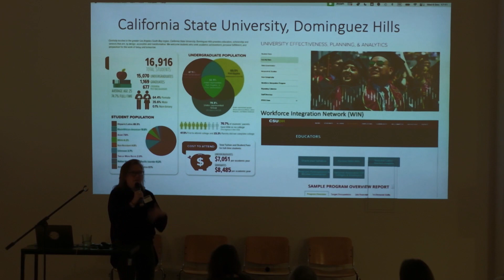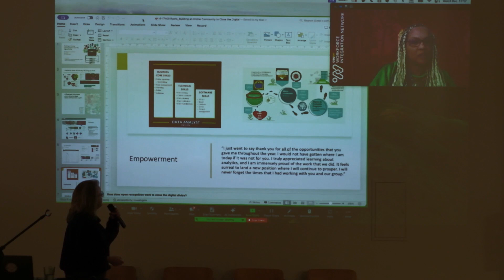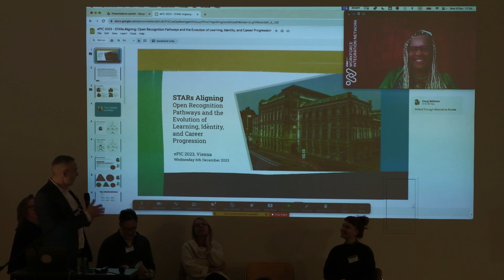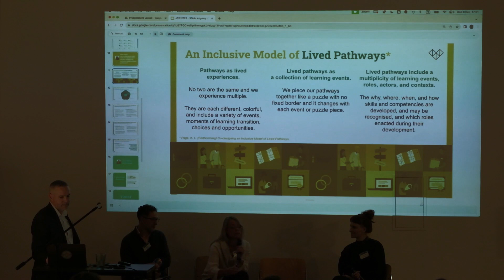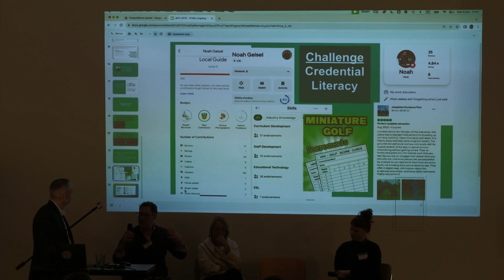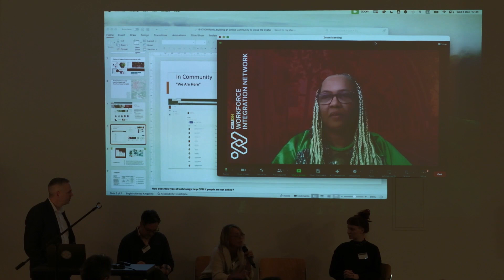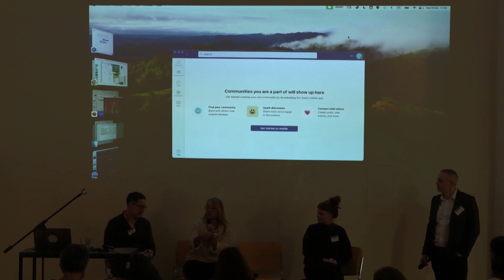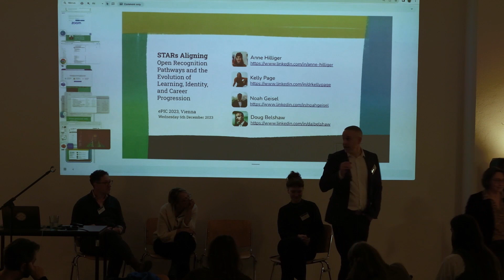ePIC 2023 - Keynote and Panel: The Digital Divide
00:00 Building an Online Community to Close the Digital Divide
Krystal Rawls, California State University of Dominguez Hills, USA
Interviewer: Julie Keane, Participate, USA

STARs Aligning: Open Recognition Pathways and the Evolution of Learning, Identity, and Career Progression
Doug Belshaw and Anne Hilliger, We Are Open Co-op, UK/Germany
Noah Geisel, University of Colorado Boulder, USA
Kelly Page, LWYL Studio, USA
Julie Keane, Participate, USA

December 6 17h00